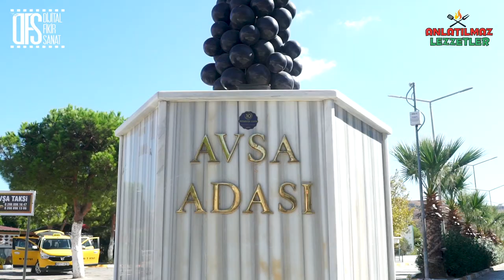İncik Tava Avşa Adası Anlatılmaz Lezzetler DFS Kanki Canbaz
Marmara Adalarda Lezzet Fırtınası Devam Ediyor...

DFS Kanki Canbaz Ne Yapacağı Belli Olmaz...

Kral Fm'in Kanki Canbazı Avşa Adasında
İncik Tavayı Bir Yaptı Fena Oldu, Güzel Oldu.

Anlatılmaz Lezzetler'de Marmara Adalar Belediyesinin Misafiriyiz.

Avşa Adası Çamlık Mevkisinde Doğal Mutfağımızda
Doğal Materyellerle Doğaya Zarar Vermeden
Doğaya Hiç Bir Atık Bırakmadan Yemeğimizi Yaptık.

Avşa Adasında Harika Doğası ve Eşsiz Koylarında
Tencere Tava ve Ateş Doğanın Sesine Eşlik Ediyor.

İncik Kebabımız Bizi  Biraz Uğraştırdı  Fakat Çok Lezzetli Olduğunu
Muhakkak Bu Yemeği Yapmanızı
Şiddetle Tavsiye Ettiğimizi Söylemek İsteriz.

Doğada Yemeğimizi Nasıl Yaptığımızı Anlatılmaz Lezzetler farkıyla izleyin.

Marmara Adalar Belediyesinin Misafiriyiz...
Avşa ve Marmara Adasında Yaptığımız Yemeklerimizi Paylaşmaya Devam !

Biz Doğada Bu Lezzetleri Yapabiliyor İsek
Siz Evinizde Daha Fazla İmkanla Bu Yemekleri Yapabilirsiniz...

Yemeğimizi Pişirmeye Bıraktığımız Vakit İstedikki Sizler Avşa Adasından
Güzel Görüntülerle Keyifli Bir ada Turu Yapın ,

Marmara Adaları Daha Yakınen Tanıyıp
2020 Tatil Planınızda Avşa ve Marmara Adalar olsun .

Bizi Misafir eden Marmara Adalar Belediyesine
Başkan Süleyman Aksoy Beyfendiye Teşekkür Ediyoruz.

YEMEK TARİF...

GEREKLİ MALZEME

1 KG KUZU İNCİK

250 GR EV YAPIMI ERİŞTE

150 GR ARPA ŞEHRİYE

150 GR TEREYAĞ

1 ÇAY BARDAĞI SIVI YAĞ

2 ADET KIRMIZI ETLİ BİBER

1 DEMET DERE OTU

1 ADET BEYAZ SOĞAN

5-6 BAŞ SARIMSAK

TUZ KARABİBER

YAPILIŞI

Önce İnciklerimizi Tavamızda Mühürleyelim

Mühürlediğimiz İnciklerimizi Tencereye Alıp Su Ekleyip Haşlayalım.

1 Adet Soğanı Doğrayıp Bir Kaba Alalım.

1 Adet Etli Kırmızı Biberide Doğrayıp Aynı Kaba Ekleyelim

2-3 Baş Soyulmamış Sarımsak Dere Otu ve Soğan Biberin

Ayıkladığımız Çöpleri Dahil Hepsini İnciklerimizi Haşladığımız

Tencereye Et Suyuna Aroma Katması İçin Ekleyelim .

İnciklerimiz Haşlanırken Tavamıza Sıvı Yağ Ekleyip

Cızırdamalar Başlar Başlamaz Tereyağıda Ekleyip

Arpa Şehriye ve Erişteleri Bir Güzel Kavuralım.

Kavrulan Erişte ve Arpa Şehriyelere Doğradığımız

Soğan Biber Sarımsakları da Ekleyip Biraz Daha Kavuralım.

Haşlanan İncikleri Kavrulan Erişte ve Arpa Şehriyelerimizin

Bulunduğu Tavamıza Özenle Dağılmamasına Dikkat Ederek

Tavamıza Dizelim, Et Suyumuzu Ekleyip Bir Başka Tava ile Kapatıp

Kanki Canbazın Doğal Fırınını Oluşturup Üzerine Közleri Ekleyelim.

Hışırtılar Cızırtılar Eşliğinde Anlatılmaz Lezzetlerde

Kapağımızı Aralama O muhteşem Manzara İle Karşılaşma Vakti

Siz Evinizde Üzerini Kapamadan Fırınınızda Pişirebilirsiniz.

Yaptığınız Anlatılmaz Lezzetin Resmini Çekip Bana Yollama Vakti ..

Anlatılmaz Lezzetlerde İncik Tava Hazır...

Hepimize Afiyet Olsun...

BİZE DESTEK OLUP BERABER YÜRÜDÜĞÜMÜZ DOSTLARIMIZ...

Fiat Ana Bayii

KULLANILAN MÜZİKLER

YOUTUBE MÜZİK KİTAPLIK

*Avşa Şarkısı - Kaynak Bilinmiyor(Mavi Eşarp Filmi)